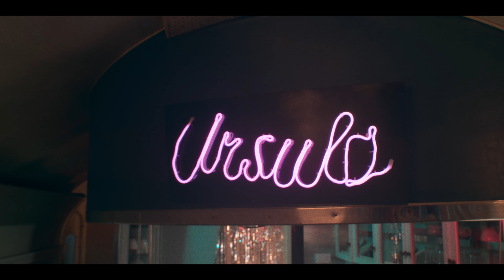Ursula - A Stomach Full of Coal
Official music video for 'A Stomach Full of Coal', off Ursula's debut album 'Brains, Waste, Heart' out April 1 2022.

Director / Producer: Charmaine Murray
Director of Photography / Gaffer: Daniel Spriggs
Production Designer: Jasmine Lambert
Costume designer: Indiah Lavers
Hair & Make-up artist: Paige Carberry
Editor: Saxon Wright
Colourist: Denzil Heeger
VFX: Alex Akers
Production Manager: Brodie Wood
First assistant director: Jack Hopgood
First assistant camera: Kieran Hewitt
Second assistant camera: John Robinson
Lighting assistants: Nick Valentini / Tana Glassock / Jimmi Heaney
Production assistant / Runner: Harley Barnaby
BTS Photographer: Chris Martin
Magazine design: Taylor Hopgood
Special Thanks: The Railway Museum / Ashleigh Louise